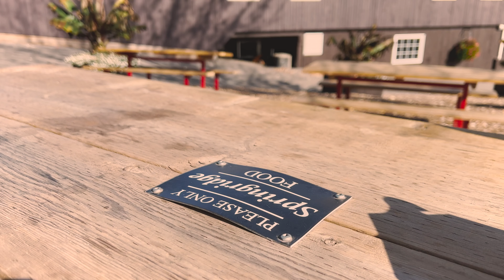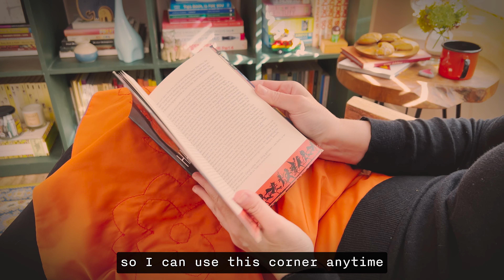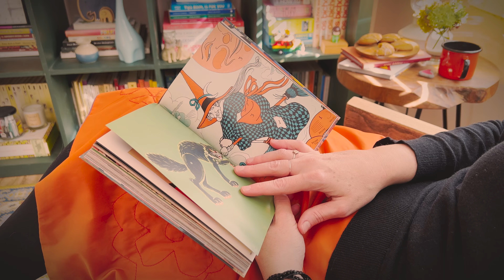A warm autumn day at a farm 🍁 Baking pumpkin cookies • Slow living vlog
In this video I am sharing our first experience going to a pumpkin patch in the fall season, it’s a very enjoyable experience!

Also, I am sharing thoughts about how to feel cozy during the cold weather ahead, while I prepare delicious soft pumpkin spice cookies!

📍 Timestamps:

00:00 Intro
00:23 Going to a pumpkin patch
01:31 Having lunch at the farm
02:39 Delicious & easy pumpkin spice cookies recipe
07:06 Reading corner, quietly enjoying Halloween

I hope you enjoy spending a cozy day with me :-)
Happy Halloween!

With love,
Marcia

🍪 This cookie recipe is from the website "Libby’s Pumpkin Very Best Baking", and the quantities are as follow:

OLD-FASHIONED SOFT PUMPKIN COOKIES

 2 1/2 cups all-purpose flour
 1 teaspoon baking soda
 1 teaspoon baking powder
 1 teaspoon ground cinnamon
 1/2 teaspoon ground nutmeg
 1/2 teaspoon salt
 1 1/2 cups granulated sugar
 1/2 cup butter (1 stick), softened
 1 cup pumpkin puree
 1 large egg
 2 teaspoons vanilla extract, divided
 2 cups powdered sugar, sifted
 3 tablespoons milk
 1 tablespoon butter, softened

Preheat oven to 350° F. Grease baking sheets.

Combine flour, baking soda, baking powder, cinnamon, nutmeg and salt in medium bowl. Beat sugar and 1/2 cup (1 stick) butter in large mixer bowl until well blended. Beat in pumpkin puree, egg and 1 teaspoon vanilla extract until smooth. Gradually beat in flour mixture. Drop by rounded tablespoon onto prepared baking sheets.

Bake for 15 to 18 minutes or until edges are firm. Cool on baking sheets for 2 minutes; remove to wire racks to cool completely.

Combine sifted powdered sugar, milk, 1 tablespoon butter and remaining 1 teaspoon vanilla extract in small bowl until smooth. Drizzle over cookies.